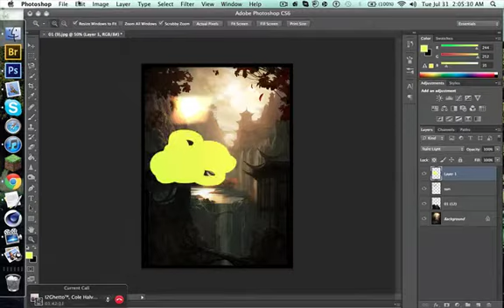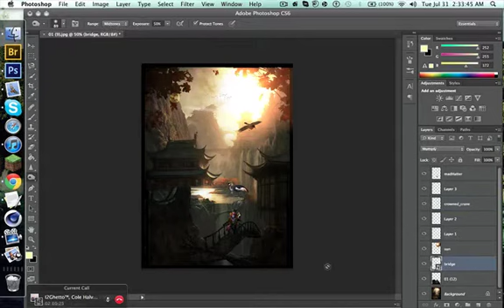Speedart: Wonderland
ajauajajha